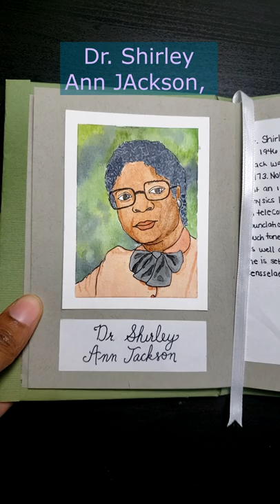Black History Month Art - Dr. Shirley Ann Jackson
Hi! For Black History Month, I decided to showcase some lesser known black historical figures. This first week is dedicated to black inventors; the third one being Dr. Shirley Ann Jackson.